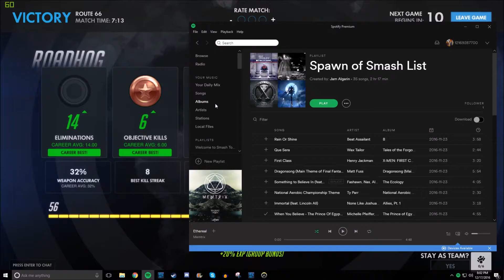Holiday Hog and the Arch of Death